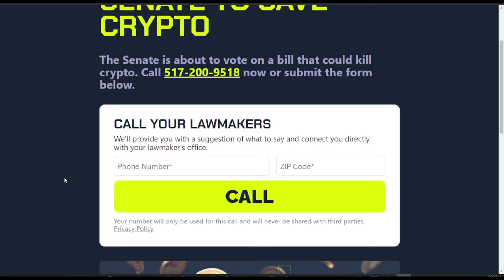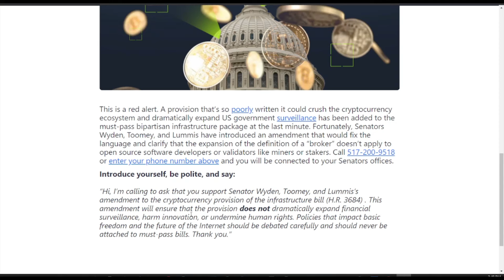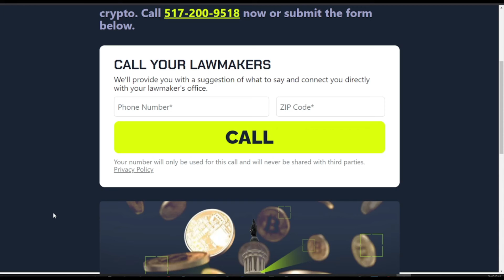CALL YOUR SENATOR TO SAVE CRYPTO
Important Links

H.R. 3684 - INVEST in America Act

BIGVU Teleprompter App & Video Maker - iPhone, iPad, and Android

Microphones:
PoP voice Professional Lavalier Lapel Microphone
USB Microphone, Fifine Plug &Play Home Studio USB Condenser Microphone
Logitech C930e 1080P HD Video Webcam

Ring Light
10’’ LED Ring Light with Stand and Phone Holder

If you would like to try TradingView.com for yourself, please use my referral